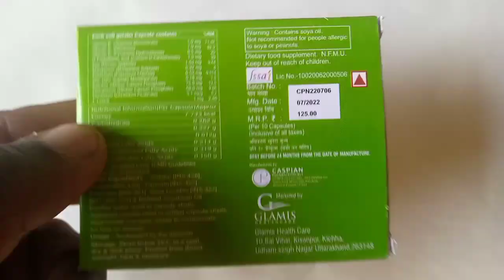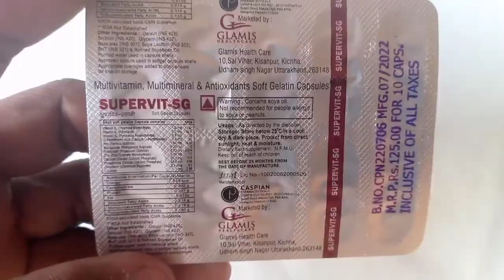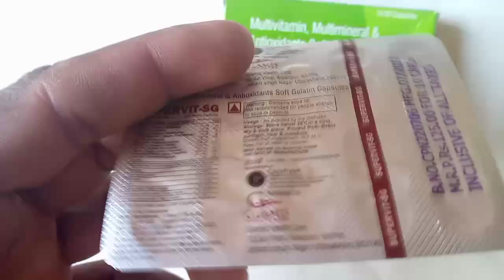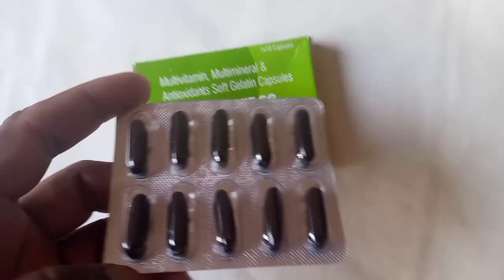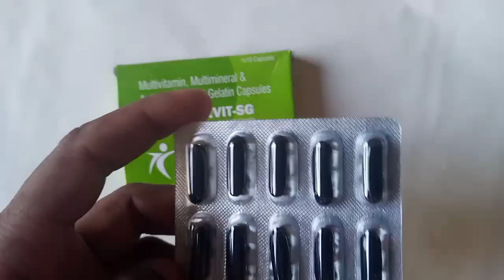motivational video| Supervit-SG khane ke fayde | mota hone ka tarika | motivational speech video